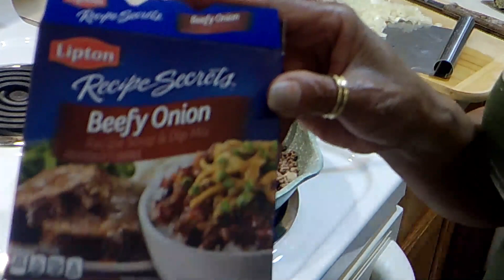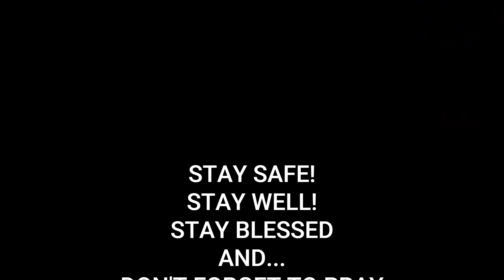Hamburger Noodle Lasagna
Give this one a try you will be glad that you did! Bon Appetit!

I love you I really do! 😊💕💕
Keep on looking and I will keep on cooking!